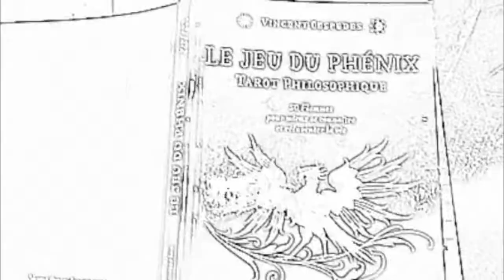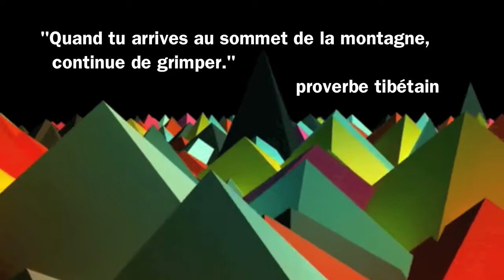Lina & Élodie, épisode 3 (Le Jeu du Phénix)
Lina et Élodie discutent autour de la 3ème carte du jeu philosophique, La Montagne et La Montagne Folle.